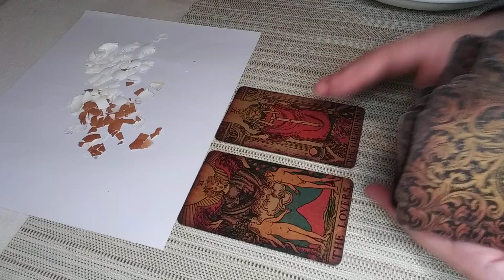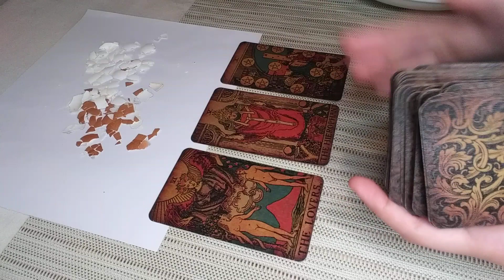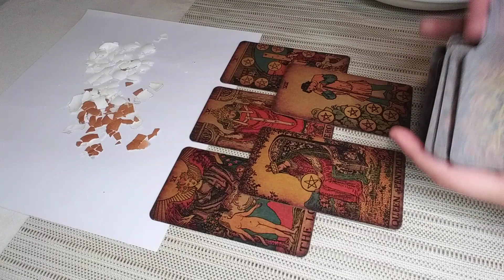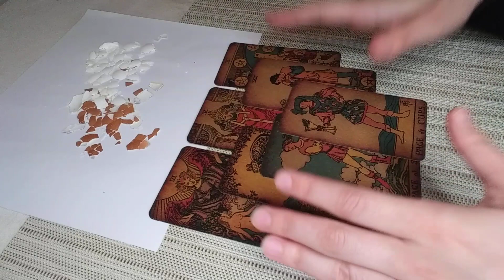GEMINI♊Shocking Turn of Events Transforms Everything! 27th-3rd July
Hello Gemini! I welcome and appreciate all likes, shares and subscribes! 💖